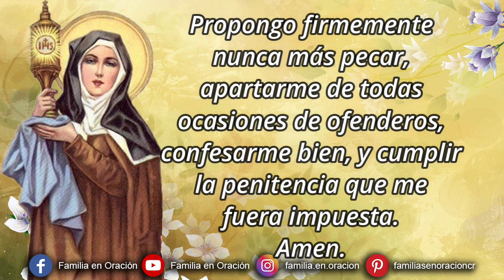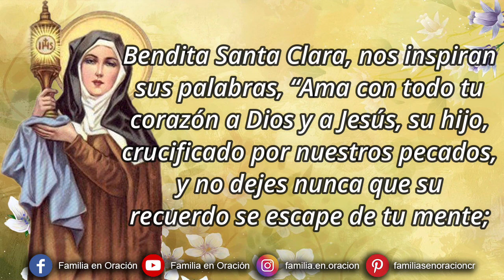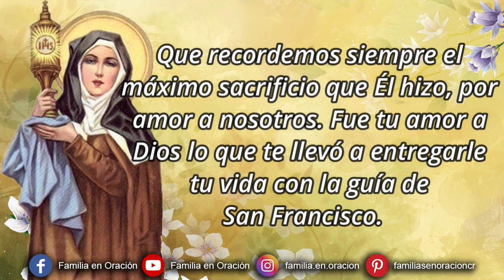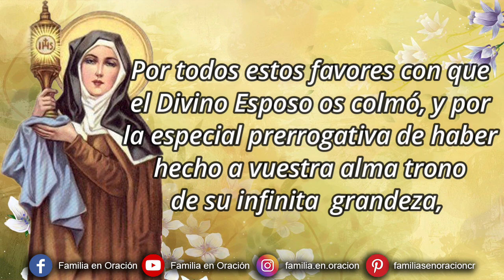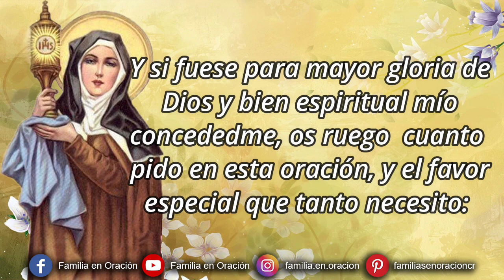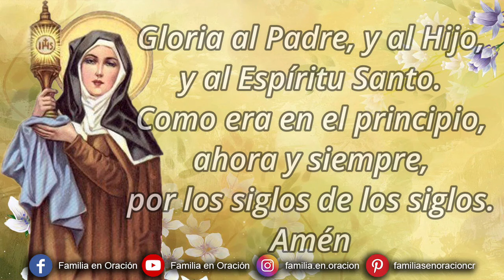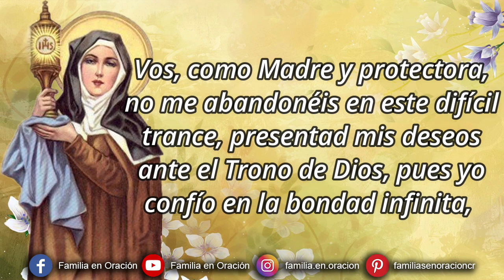Novena a Santa Clara de Asís - Día 8 🙏 9 de Agosto 2024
Novena a Santa Clara de Asís - Día 8

8️⃣ DÍA OCTAVO
Queridísima Santísima Trinidad, Padre, Hijo y Espíritu Santo.  Te alabamos a ti y a los frutos de tu gracia que se manifestaron en tu pobre y bondadosa sierva, Santa Clara.  Por su intercesión acudimos a ti como niños pequeños para pedirte que no sólo nos concedas las peticiones de nuestro corazón, sino que vivamos como Santa Clara en tu corazón.

Bendita Santa Clara, nos inspiran sus palabras,
“Ama con todo tu corazón a Dios y a Jesús, su hijo, crucificado por nuestros pecados, y no dejes nunca que su recuerdo se escape de tu mente; hazte meditar continuamente en los misterios de la cruz y en la angustia de la madre que está bajo la cruz”.

Ayúdanos a amar a Dios y a Jesús como tú lo haces.  Que recordemos siempre el máximo sacrificio que Él hizo, por amor a nosotros.  Fue tu amor a Dios lo que te llevó a entregarle tu vida con la guía de San Francisco.  Sé nuestro guía.  Muéstranos cómo amar a Dios y a todos los que encontremos como tú amaste fervientemente a Dios y serviste a los pobres.

Con gran fe en ti, Santa Clara, te rogamos que nos muestres amor mientras te pedimos que intercedas por nosotros. Eres amada por Dios y estás cerca de su corazón.  Por favor, no desprecies nuestras peticiones, sino pídele a Dios que responda amorosamente a nuestras oraciones.

Santísima Santa Clara, nos esforzamos por estar llenos de amor como tú.  Nos esforzamos por ser santos como tú.  Nos esforzamos por seguir la Divina Voluntad.  Nos esforzamos por confiar en la providencia de Dios en nuestras vidas.  ¡Entra en nuestros corazones y haznos santos!

Santa Clara, ruega por nosotros.

Para que seamos dignos de las promesas de Cristo.  Amén.

🙏 ORACIÓN FINAL

🙏  ORACIÓN A SANTA CLARA DE ASÍS POR UNA PETICIÓN URGENTE Y DIFÍCIL

Gloriosísima virgen y dignísima madre santa Clara de Asís, espejo clarísimo de santidad y pureza, base firme de la más viva fe, llamarada de perfecta claridad y erario riquísimo de todas las virtudes.

Por todos estos favores con que el Divino Esposo os colmó, y por la especial prerrogativa de haber hecho a vuestra alma trono de su infinita  grandeza, alcánzanos de tu inmensa piedad, que limpie nuestras almas de las manchas y de las culpas, y, destituidas de todo efecto terreno, sean templo digno de su morada.

También te suplicamos por la paz y tranquilidad de la Iglesia, para que se conserve siempre en la unidad de fe, de la santidad y de las costumbres, que la hacen incontrastable a los esfuerzos de sus enemigos.

Y si fuese para mayor gloria de Dios y bien espiritual mío concededme, os ruego  cuanto pido en esta oración, y el favor especial que tanto necesito:

Apiadaros de mi y conseguidme rápida y favorable solución a esta urgente y apremiante solicitud, que agobia y entristece mi corazón.

Vos, como Madre y protectora, no me abandonéis en este difícil trance, presentad mis deseos ante el Trono de Dios, pues yo confío en la bondad infinita, que por vuestros méritos alcanzaré,
para mayor honra y gloria de Nuestro Señor,
que vive y reina por los siglos de los siglos,
Amén.